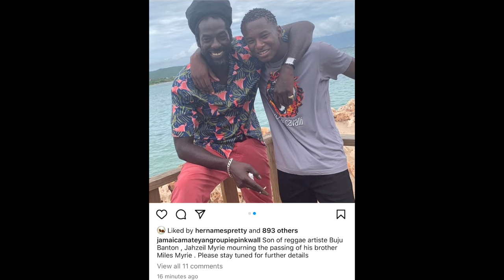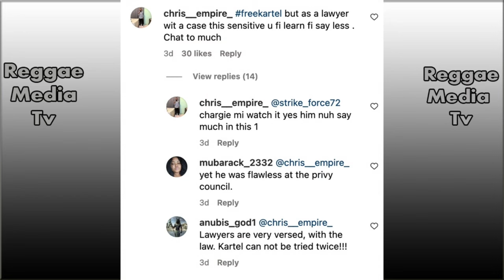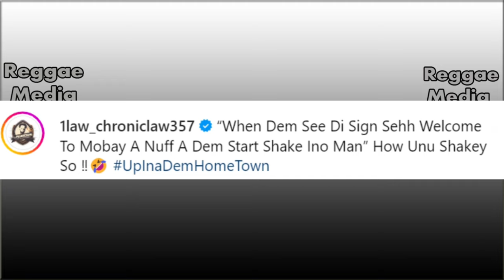OMG!!! Buju Banton Son D£AD 😞! DDP Finally To Set Vybz Kartel Free??? Squash Att@cked | Chronic Law